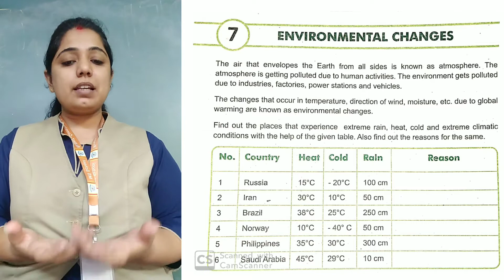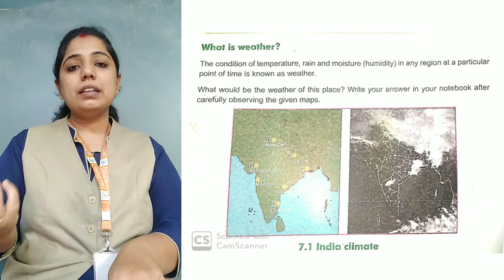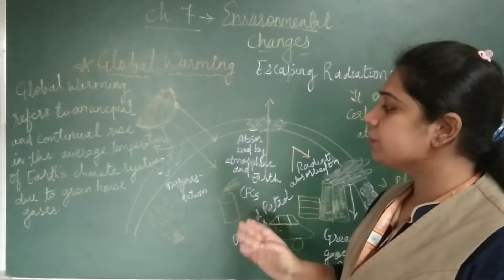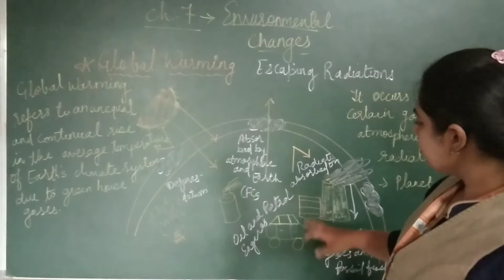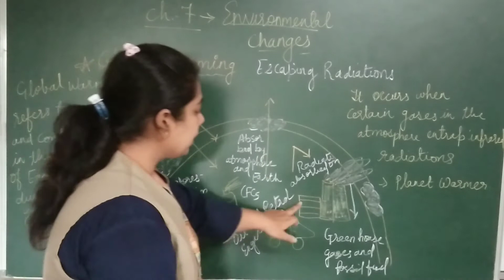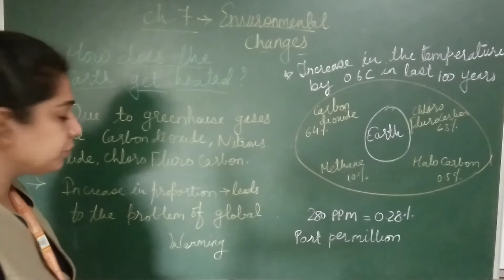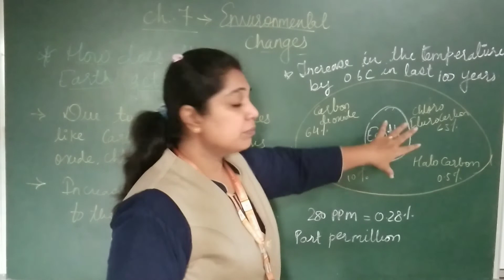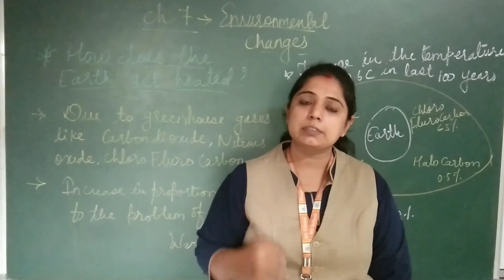EM | GRADE-8 | S.S. | CHAP-7 ENVIRONMENTAL CHANGES | PART-1 | 25 SEPTEMBER 2020